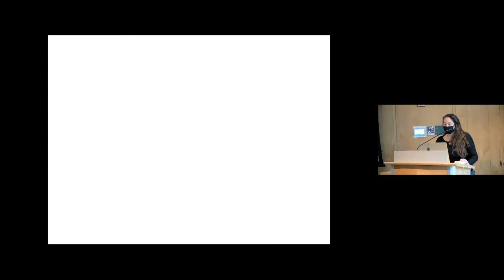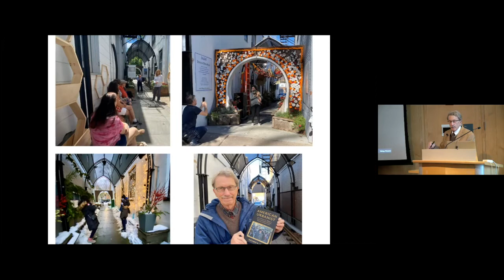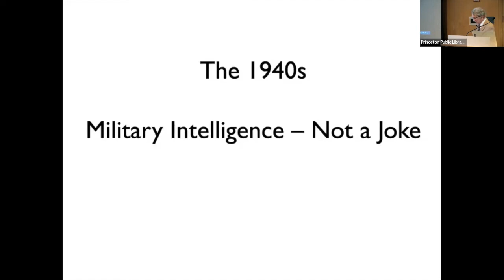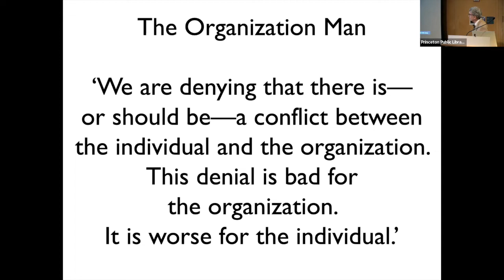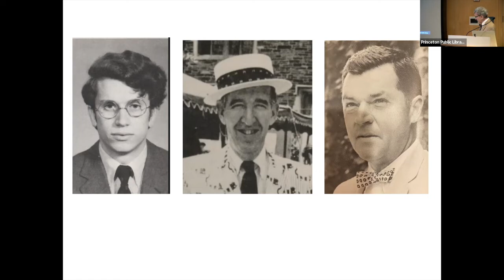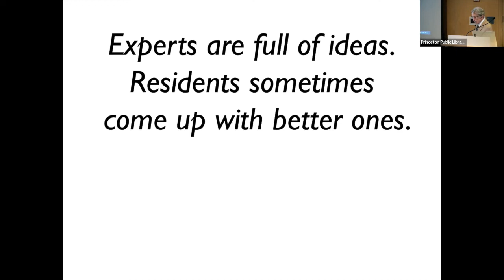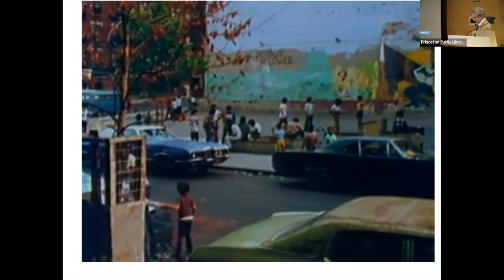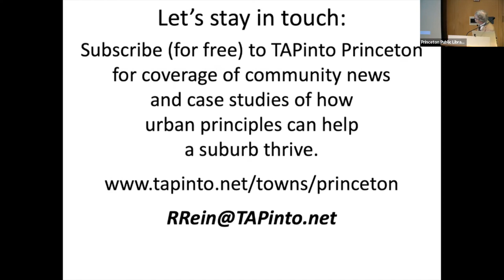Author: Richard K. Rein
This recording is presented by Princeton Public Library. The author discusses his book "American Urbanist: How William H. Whyte's Unconventional Wisdom Reshaped Public Life."

"American Urbanist" shares the life and wisdom of William "Holly" Whyte, a man whose advocacy reshaped many of the places we know and love today — from New York’s bustling Bryant Park to preserved forests and farmlands around the country. Whyte's experiences as a WWII intelligence officer and leader of the genre-defining reporters at Fortune Magazine in the 1950s shaped his razor-sharp assessments of how the world actually worked — not how it was assumed to work. His 1956 bestseller, "The Organization Man," catapulted the dangers of “groupthink” and conformity into the national consciousness.

Over his five decades of research and writing, Whyte’s wide-ranging work changed how people thought about careers and companies, cities and suburbs, urban planning, open space preservation and more. He was part of the rising environmental movement, helped spur change at the planning office of New York City, and narrated two films about urban life, in addition to writing six books. No matter the topic, Whyte advocated for the decision makers to be people, not just experts.

“We need the kind of curiosity that blows the lid off everything,” he once said. His life offers encouragement to be thoughtful and bold in asking questions and in making space for differing viewpoints. This revealing biography offers a rare glimpse into the mind of an iconoclast whose healthy skepticism of the status quo can help guide our efforts to create the kinds of places we want to live in today.

This event was recorded on January 13, 2022.